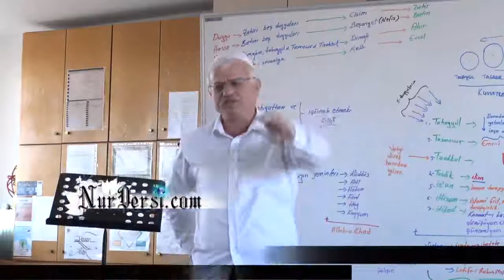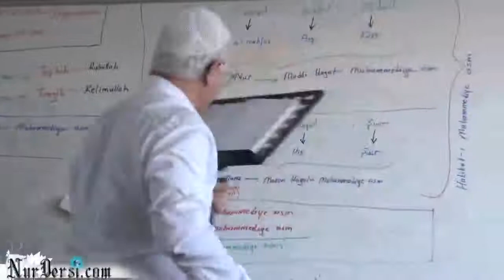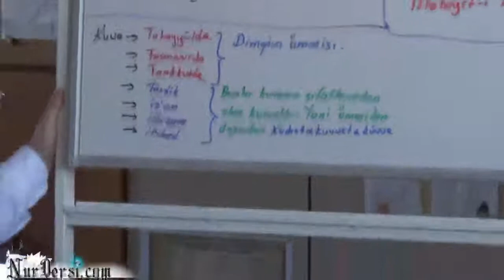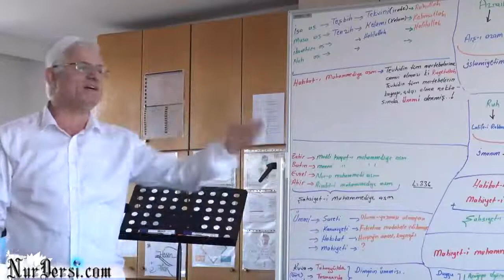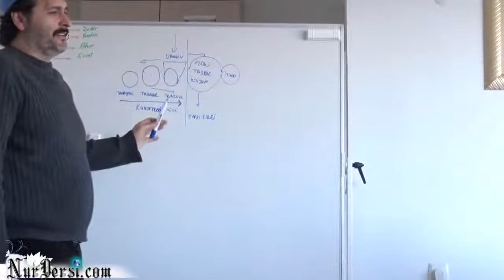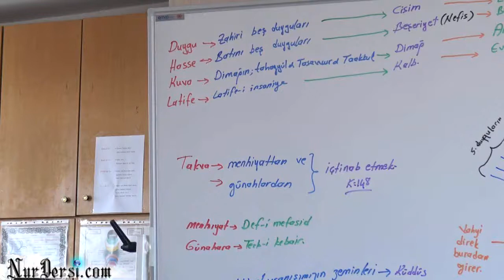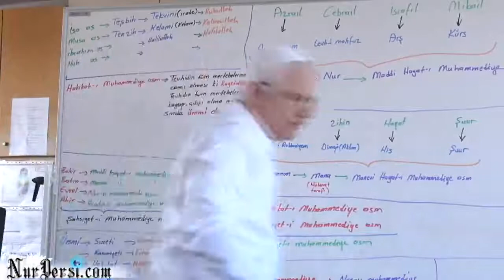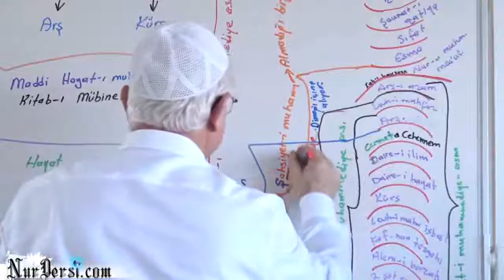Dimağ -13 (Hz.İsa (a.s) semadan sana indi.!).Hususidir.Enfüsidir